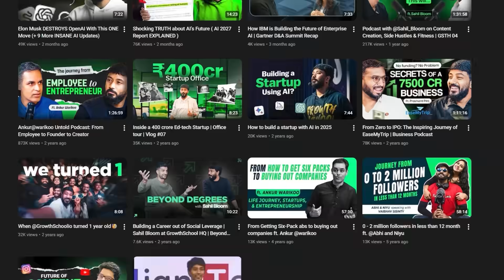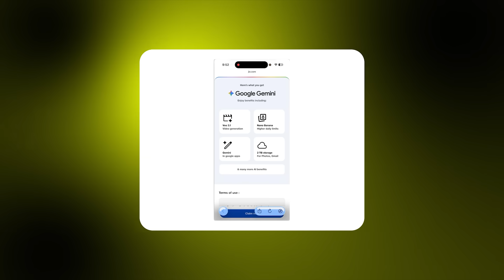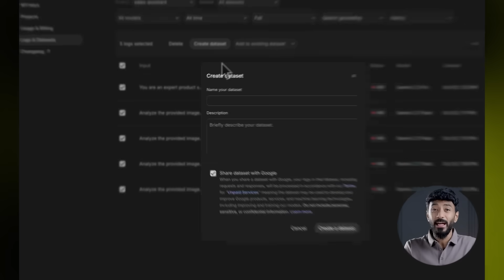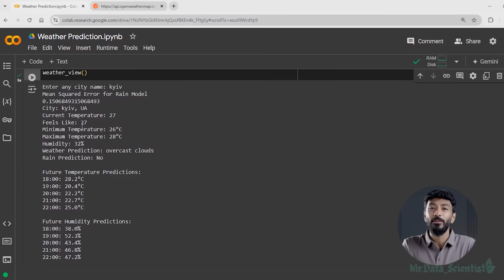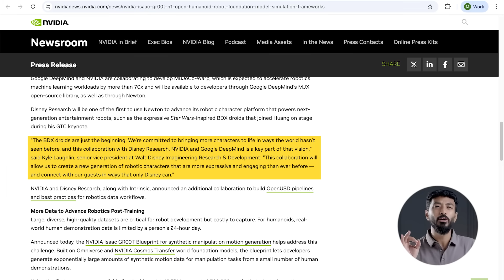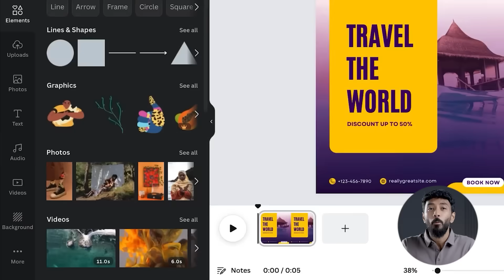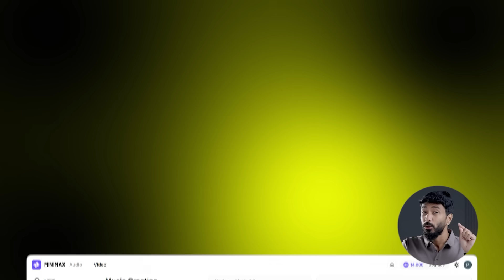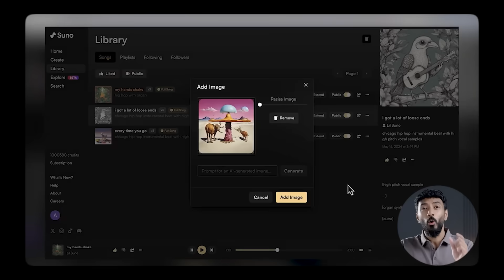Ambani Just Made ₹35,000 AI Free in India | Top 10 AI Updates This Week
Mukesh Ambani and Google just dropped the biggest AI bombshell India has ever seen. They're giving away ₹35,000 worth of Google AI Pro completely free for 18 months. No trial period, no hidden costs, just straight-up free access to their most powerful AI tools.

This week was absolutely insane in the AI world. Over 140 updates dropped, but we've filtered through everything to bring you the 10 that actually matter. NVIDIA sent their H100 chip to space for the first time ever to train AI in orbit. A tiny humanoid robot barely four feet tall pulled a 1,400-kilogram car with perfect balance. And somehow, a musician accidentally created a viral Japanese metal hit while trying to make the worst AI song possible.

We cover everything from Google's new marketing AI called Pomelli to Cursor 2.0's game-changing coding agents, MiniMax's four massive updates including their photorealistic Hailuo 2.3 video model, and NVIDIA's Newton physics engine built with Disney and Google DeepMind.
This is our weekly AI updates series where we break down the top 10 AI developments that actually move the needle. Next week's episode is already shaping up to be even crazier.

0:00 - Introduction, Overview & Newsletter
0:56 - Google & Jio: Free AI Subscription for India
2:11 - PewDiePie's $20K Supercomputer
3:39 - OpenAI's Arvak & Code Updates
4:14 - Google AI Studio & DeepMind Math Initiative
5:14 - Nvidia's H100 Chip in Space
6:39 - Newton Physics Engine & Disney Robots
7:32 - Unitree G1 Robot Pulls 1,400kg Car
8:49 - Cursor 2.0 Coding Revolution
9:55 - Google's Pomelli Marketing AI
10:52 - Minimax Updates: M2 Model
11:32 - Speech 2.6 & Fluent Lora
11:57 - Music 2.0 AI Music Generator
12:26 - Hyo 2.3 Video Generation
13:25 - Accidental AI Music Hit
14:04 - Outro

Follow Vaibhav Sisinty On ⤵︎